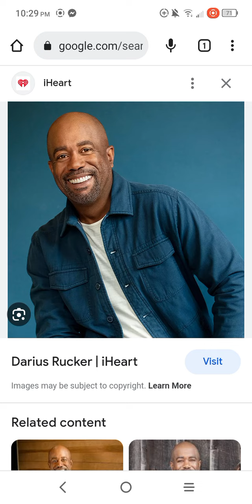happy 57th birthday Darius Rucker